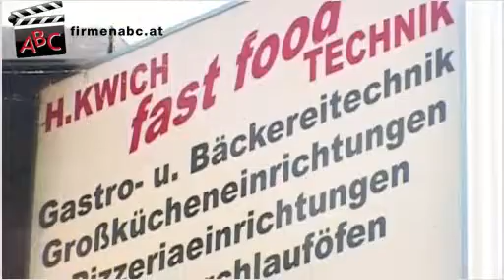Kwich Gastro - Technik Karin Hauer KG in Wopfing, Niederösterreich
Zu Kwich Gastro - Technik Karin Hauer KG aus Wopfing finden Sie ein ausführliches Porträt

Kwich Gastrotechnik ist Ihr zuverlässiger Partner für Gastronomiegeräte und Großkücheneinrichtungen. Ob Pizzeria, Gasthof, Eissalon oder Heuriger -- das niederösterreichische Unternehmen versorgt seit 1993 die verschiedensten gastronomischen Betriebe mit erstklassigen Produkten.

Mit den angebotenen High-Tech-Geräten, Pizzaöfen und Kombidämpfern etc., steht dem Kochvergnügen nichts mehr im Wege. Spezielle Kühl- und Gefriergeräte bieten optimale Lagerungsmöglichkeiten und mit der richtigen Spülmaschine von Kwich Gastrotechnik werden Sie auch dem größten Geschirrberg Herr.

Das Familienunternehmen hat sich jedoch nicht nur dem Verkauf, sondern auch dem Service und der Reparatur der Geräte verschrieben. Im Notfall steht Ihnen der tatkräftige Kundendienst sogar am Wochenende oder spätabends zur Verfügung.

Für Produktinformationen und weitere Details besuchen Sie dieses beachtenswerte Unternehmen